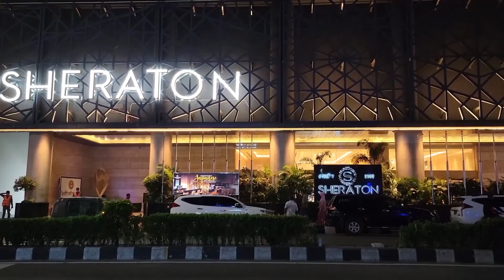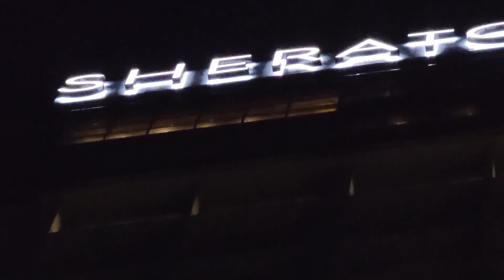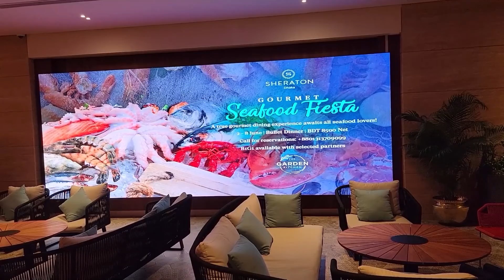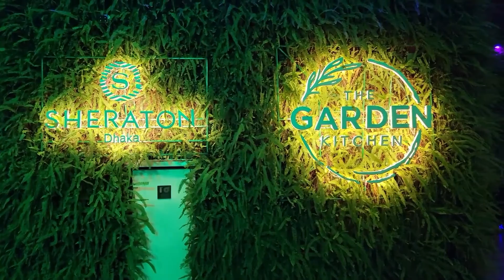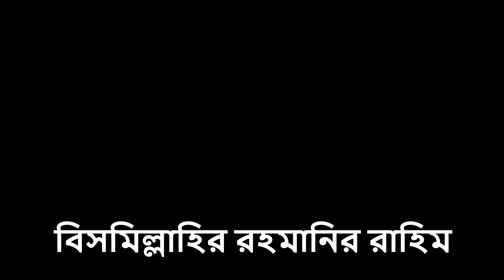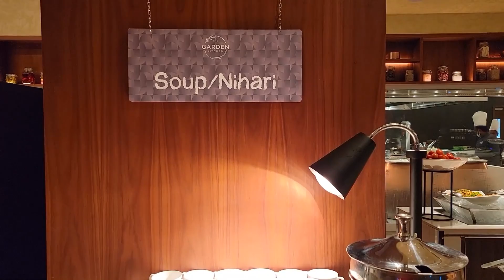Sheraton Seafood Buffet Dinner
সবাইকে স্বাগতম জানাচ্ছি আমার নতুন একটি ফুড ব্লগে।

আজকের পর্বের আমি ঢাকার সবচেয়ে দামী বুফেতে কি কি পাওয়া যায় সেগুলো দেখাব।